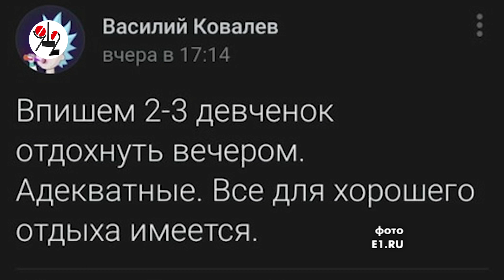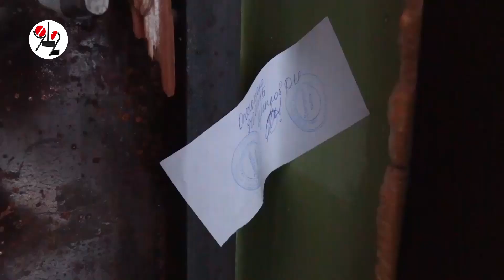Отец убийцы четырёх человек на вписке покончил с собой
У застреленной 18-летней Полины остался 1,5-годовалый сын